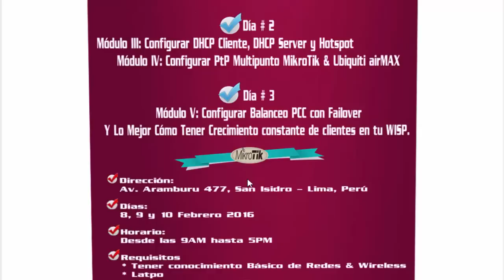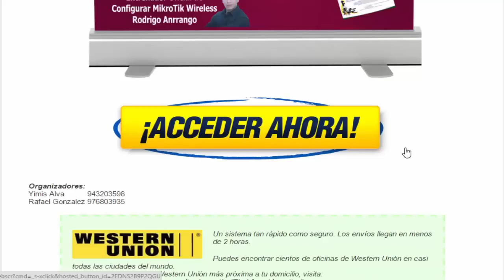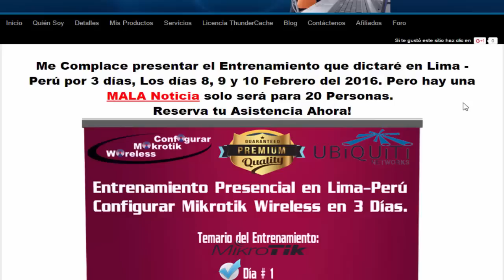Entrenamiento en Lima Peru